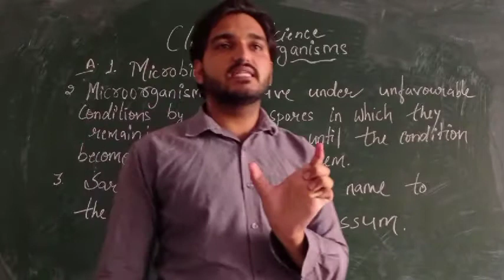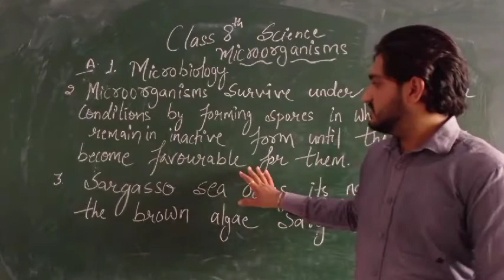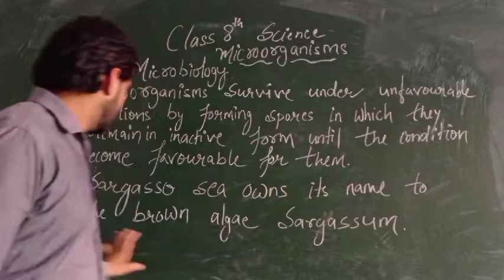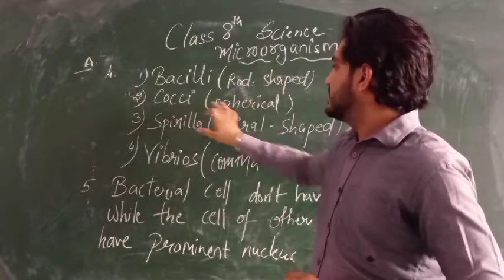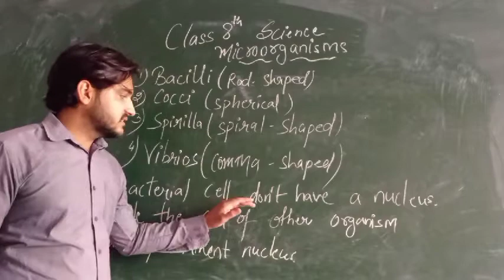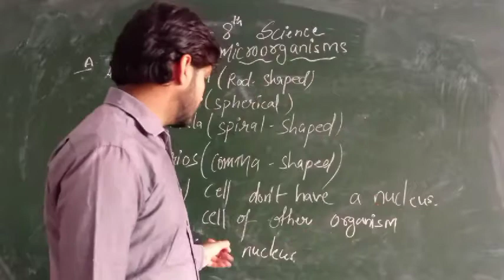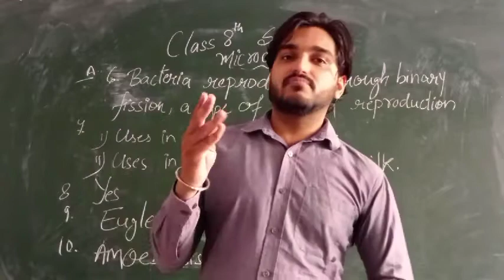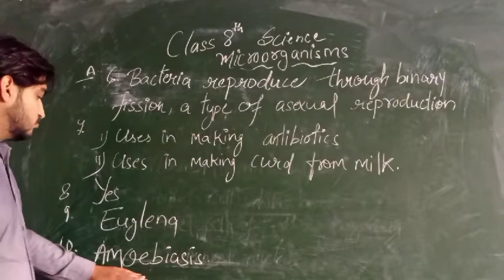Class 8th Science Ch.3 Microorganisms que ans part 1. |Padhai Jaruri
By Pankaj walia |Padhai Jaruri|